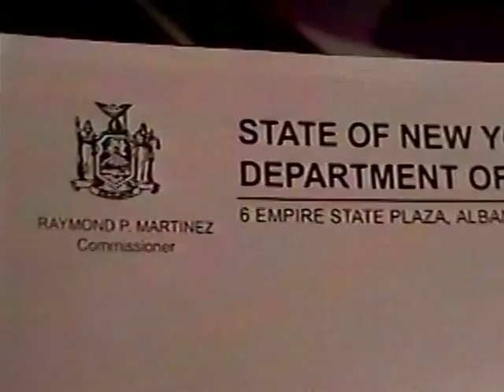RDMVTL 5781 ~ 11/14/2003 ERIE RR MP 292 H.O. SCALE MODEL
SWANTON STUDIOS ~ A look at the Mp 292 H.O. modular piece I created from blue prints of this section of Erie Real estate once located on the Village boundary of Painted Post & Riverside , NY.  The Rochester Division also tied in to the Chicago ~ Jersey City Mainline at 1St Street.
(G)